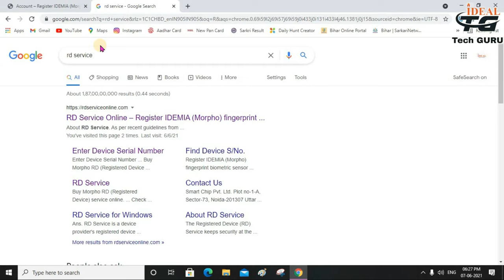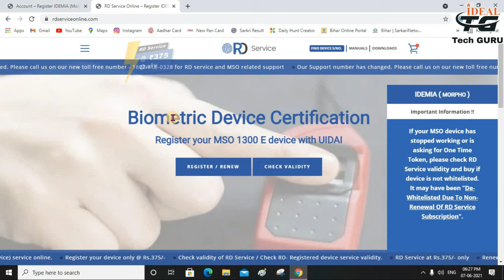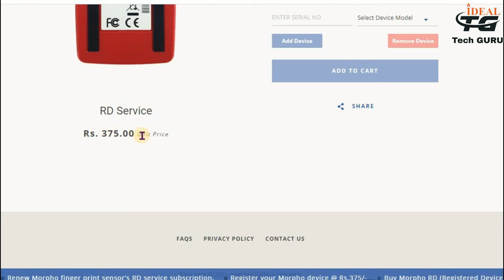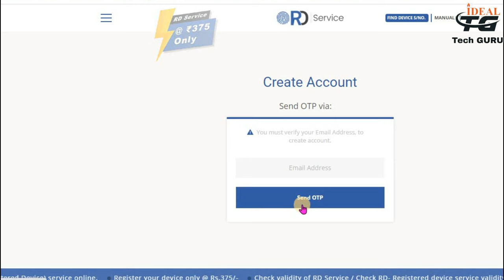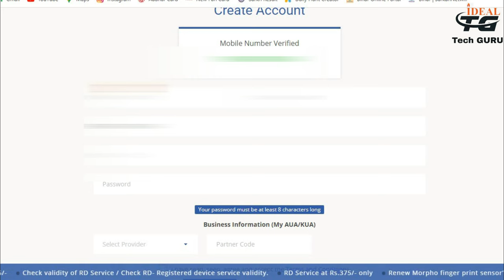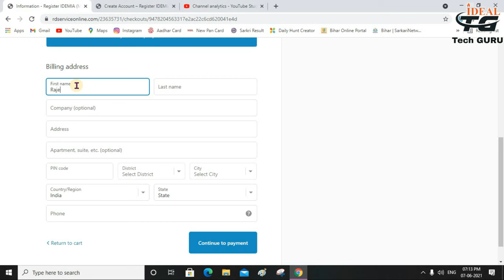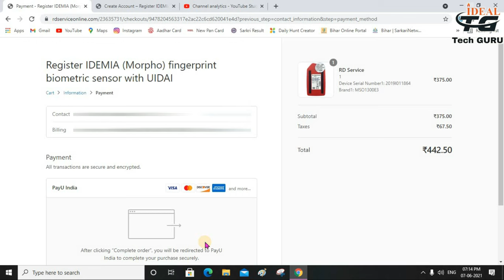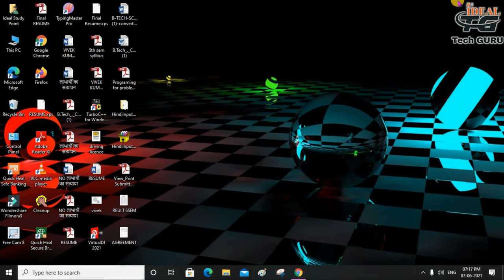Morpho Recharge Kaise Karen | How to Recharge Morpho Device | Rd Service Renewal Kaise kare | Rds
Message Me if You have any problem:

About Video: Is video me dekhenge ki morpho device ko ham kaise recharege kar skte hai. Youtube par aapne bahut sare video dekhe honge jo  sab aadhi adhuri baat hi btate hai lekin main aap logo ko basics se lekar advance tak sab batya hu.
Gatues I Used:
Content Cover👉
What is RD service for biometric device?
What is RD service?
How do I check my Morpho Rd service validity?
How much does Rd service cost?
morpho rd service check
mantra rd service
rd service download
rd service test
morpho rd service price
morpho scl rd service
morpho rd service activation code
morpho rd service customer care number